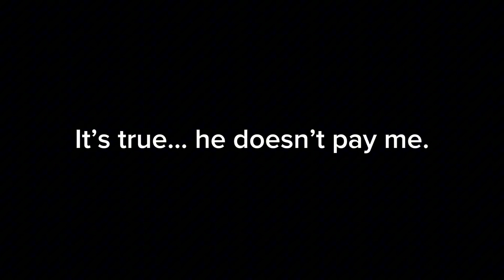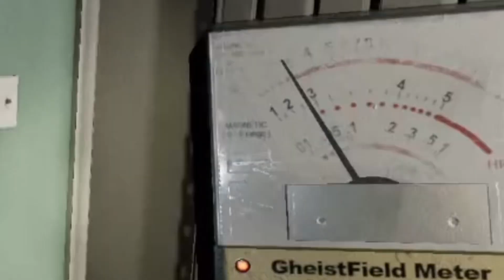Phasmophobia But We Suck (FT. Wannabe Corpse Husband, Female, and McDonald’s Manager)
Phasmophobia!

Jai: Sorry for the late upload, I have been busy for the past few days, but good news! Fray is coming back on Thursday.